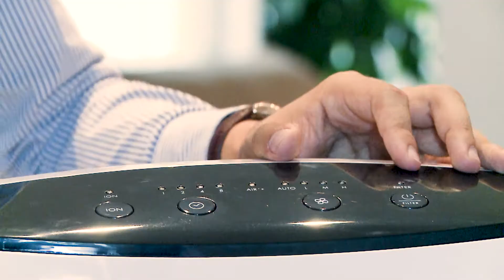Hướng dẫn sử dụng P340 - Máy lọc không khí Tích hợp công nghệ Ion hóa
MÁY LỌC KHÔNG KHÍ P340
TÍCH HỢP CÔNG NGHỆ ION HÓA

√ Nhập khẩu trực tiếp từ Thụy Sĩ - Bảo hành 3 năm
√ Lý tưởng cho các gia đình có trẻ em, người bị dị ứng, cư dân thành phố và người hút thuốc lá
√ Bộ lọc kết hợp 2in1: Hepa và than hoạt tính cao cấp
√ Tích hợp công nghệ Ion hóa tạo ra Ion Âm tốt cho sức khỏe
√ Cảm biến chất lượng không khí
√ Tự động nhắc nhở thay bộ lọc

- Showroom Hà Nội: Biệt thự 27H1, Khu đô thị mới Yên Hòa, Quận Cầu Giấy
- Showroom Hồ Chí Minh: 67 Nguyễn Cơ Thạch, Phường An Lợi Đông, Quận 2